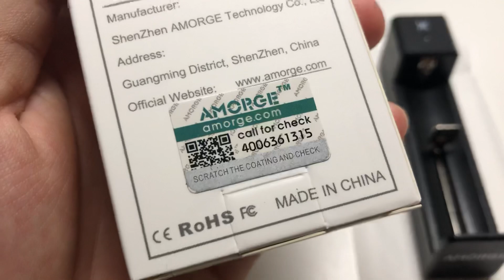Amorge S1 Fast Charge Battery Charger